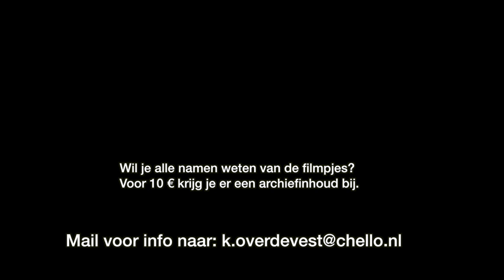Timmertip 429 Regen in je gereedschapskist.Hoe voorkom je roest.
Wat te doen als je gereedschap nat wordt.